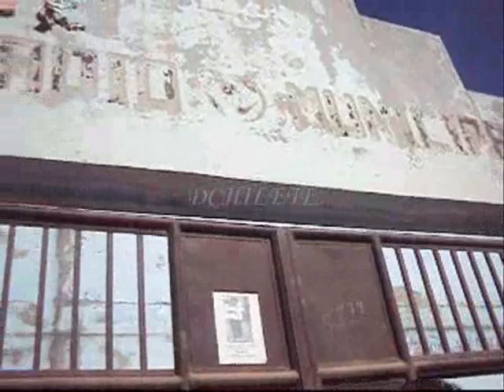FUTBOL CHILETE 2010 :DEFENSOR AREQUIPA CAMPEON PROVINCIAL - LLEGADA DE BARRA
El equipo chiletano superando obstaculos se metio entre los dos primeros de la provincia y supero al Sanchez Carrion de Contumaza por 3-2 (resultado global). Aqui el partido definitorio del primer puesto provincial.